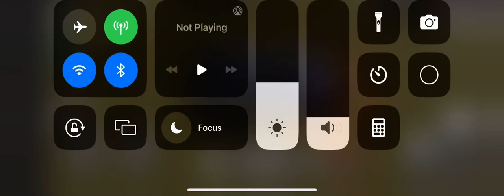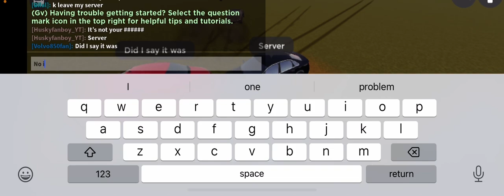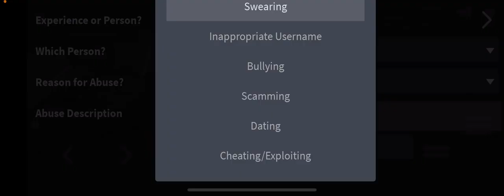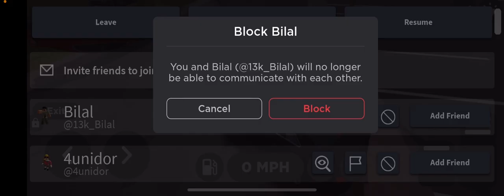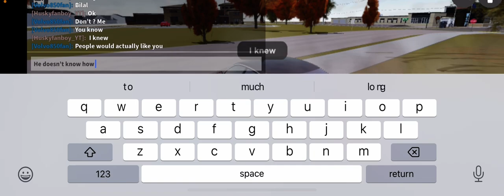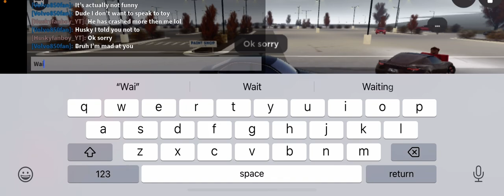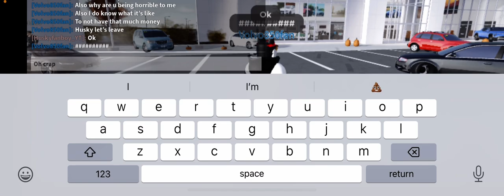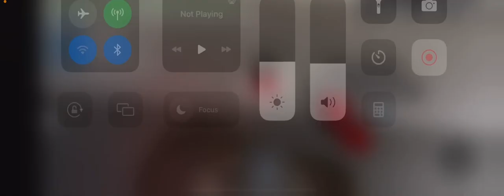For Roblox and Roblox only please ban this person he is bullying my friend